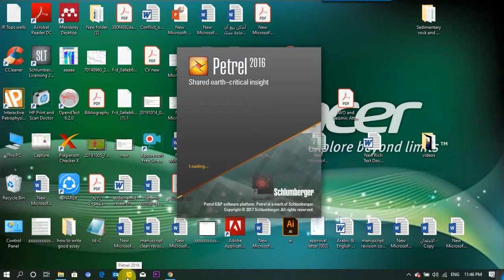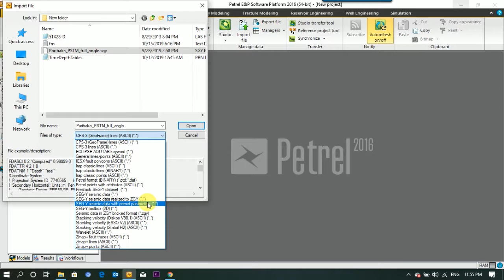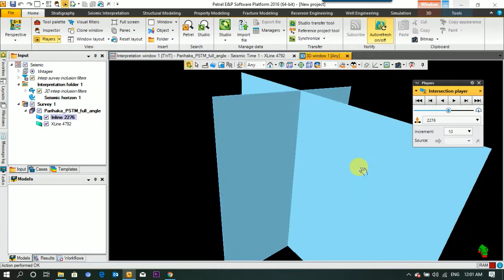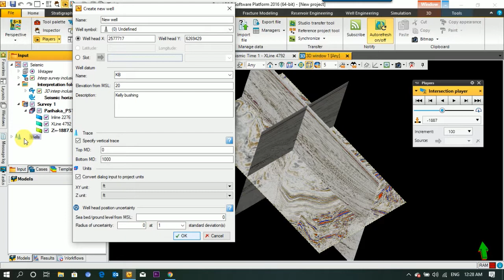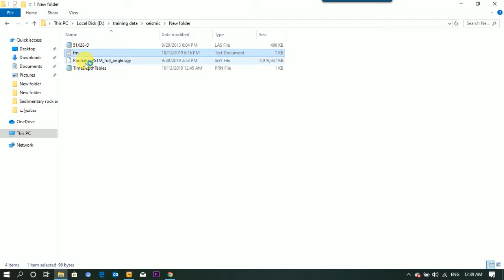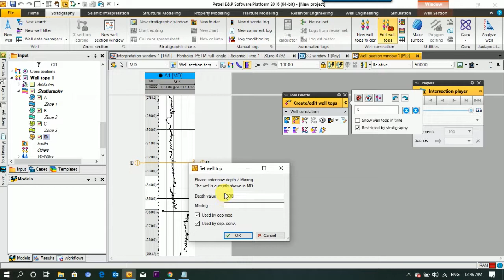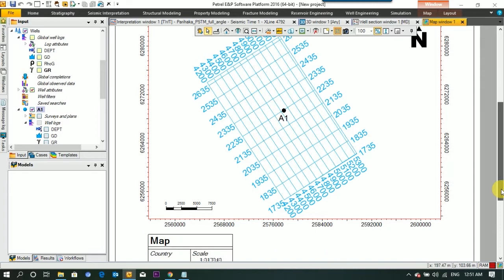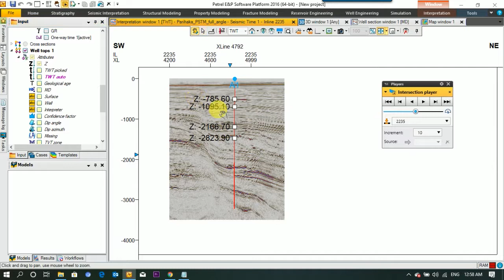3 -petrel -data loading (3D seismic data -well data -check shot -formation tops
Petrel Schlumberger 2016  lesson 3
 This video we start  by learning  how to import  different data, such as   3D seismic data, well data check shot, formation tops